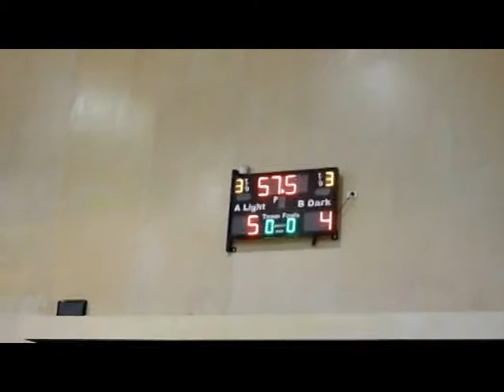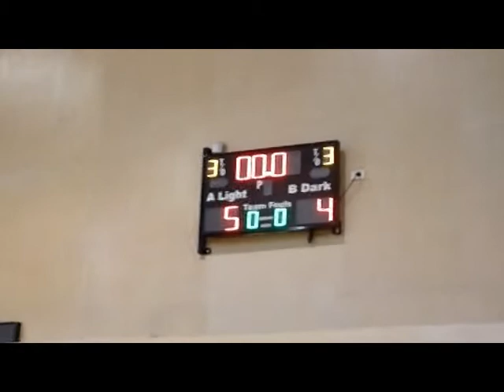Multiple Scorgasms - Semi Final Vid 5/5